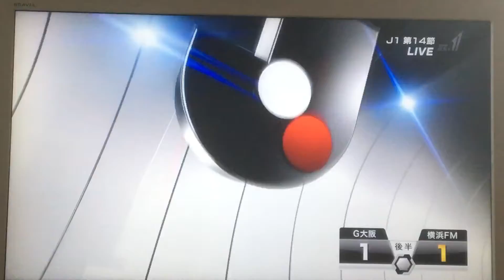天純のスーパーフリーキック